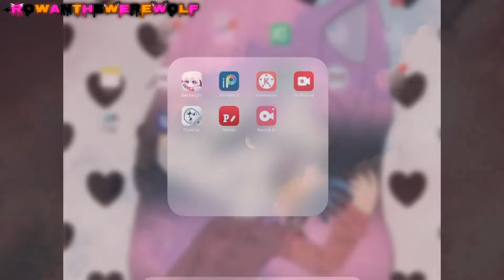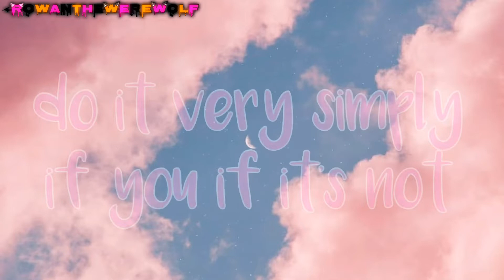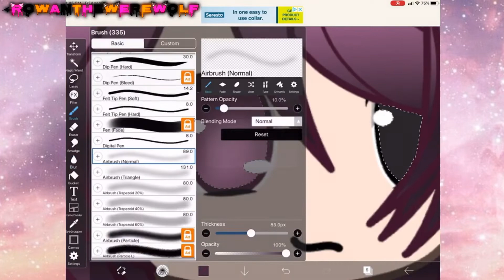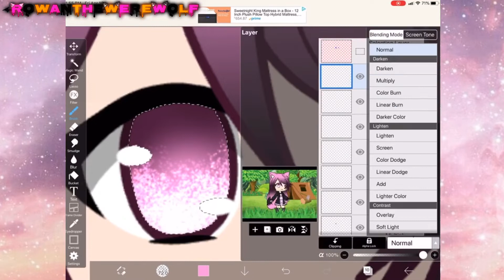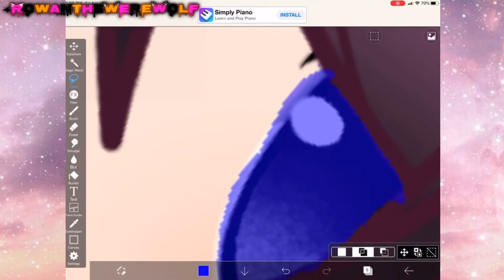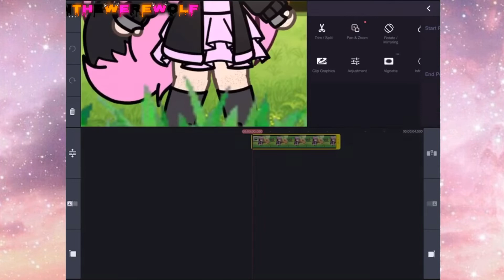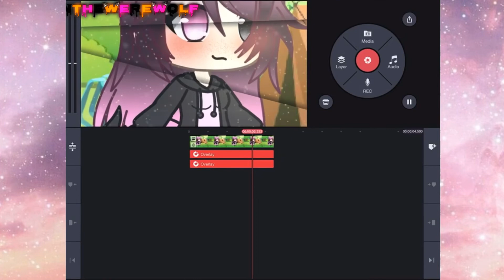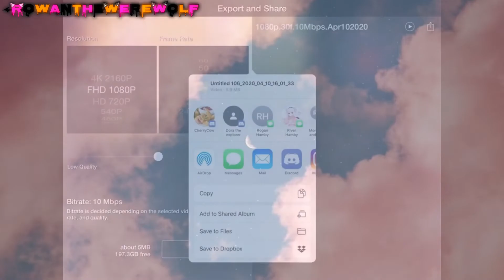↱Gacha Life↴ How to make a glam close up for your gacha videos ↱Tutorial ↴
So a lot of you keep asking if I can do a video on how I make my videos but I sick at explaining things so I hope you enjoy this small tutorial on how to make a glam close up for your gacha videos instead.

I may make more small tutorials but I may not if you want leave your recommendations for more tutorials you would want to see. :3

Well anyways on that note I hope you have a wonderful day night or afternoon and remember to treat people the way you would wanna be treated and be respectful. -

—The apps I used to make the video—

KineMaster (Premium)

IbisPaint x (unpaid for version)

Time taken

Around 3 hours

If you want you can follow me on all my social medias

My discord is name is Wolfie6686

Message me and prove you’re not a robot and I will invite you to the discord server